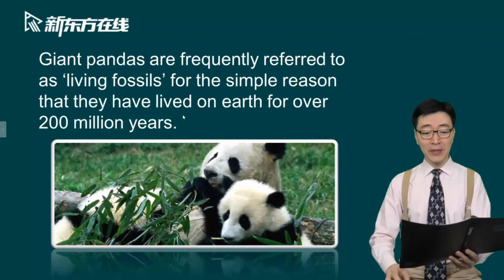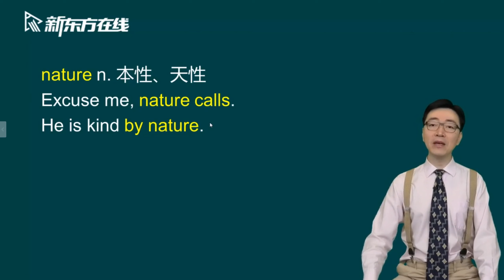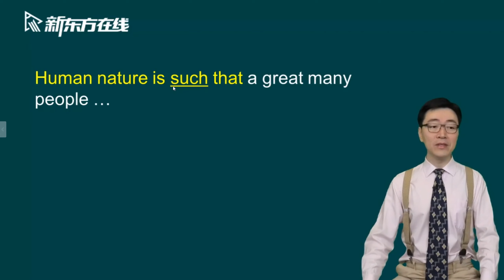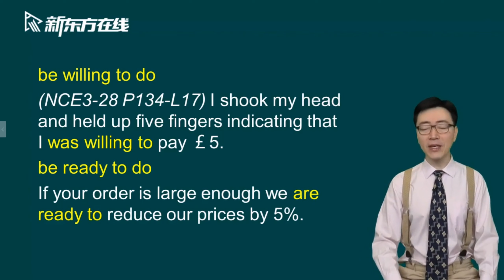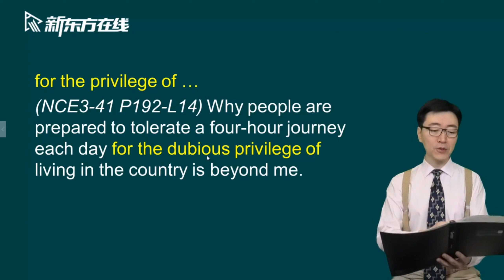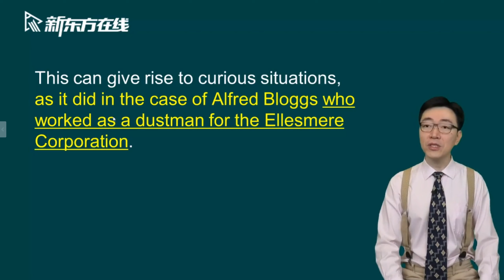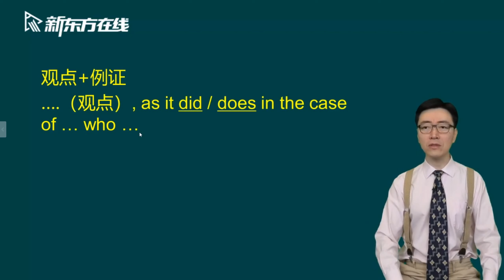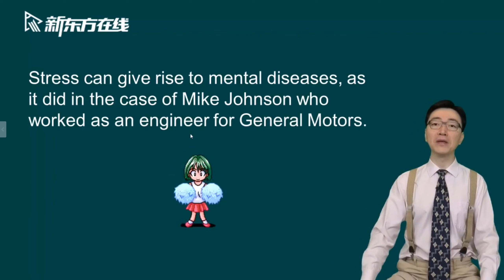Lesson4课文讲解2